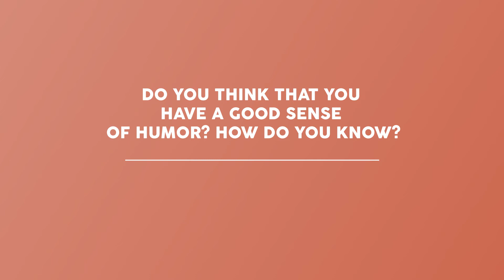16 Emotions 03